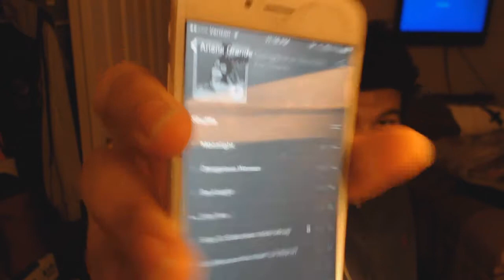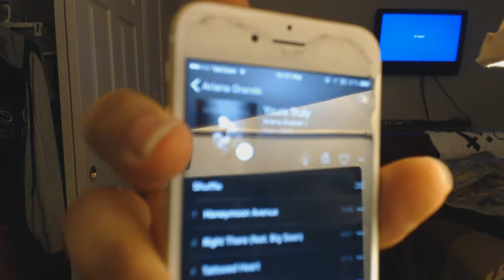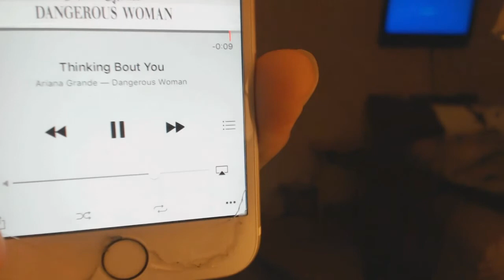ARIANA GRANDE - DANGEROUS WOMAN THE ALBUM FIRST REACTION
ITS FINALLY HERE DANGEROUS FUCKING WOMAN